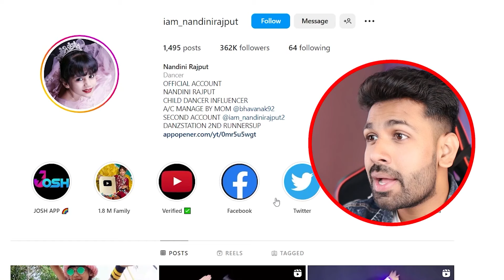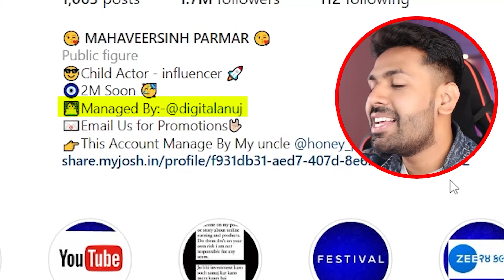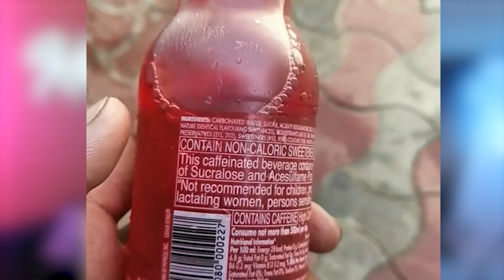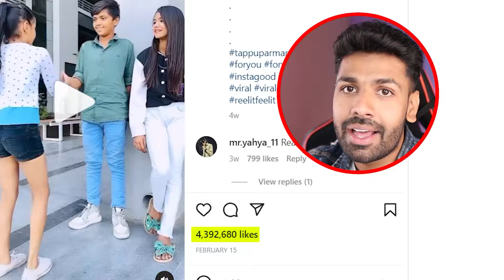Instagram Reels Ke 7 Saal ke Nibba Nibbi Par Case Hona Chahiye😱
► Video Edited By:
Nikhil